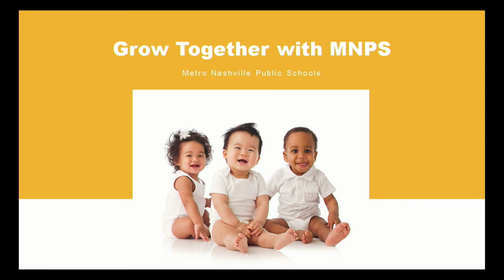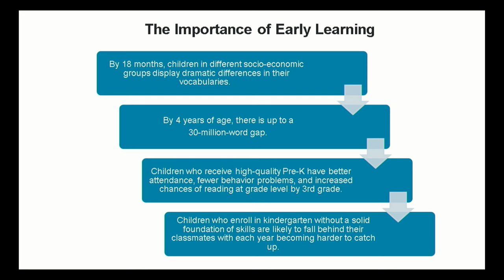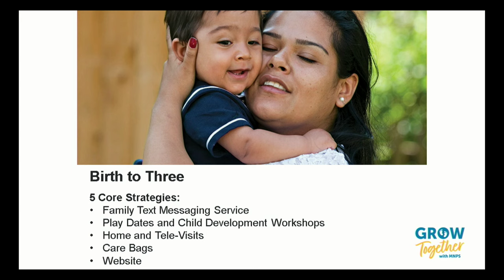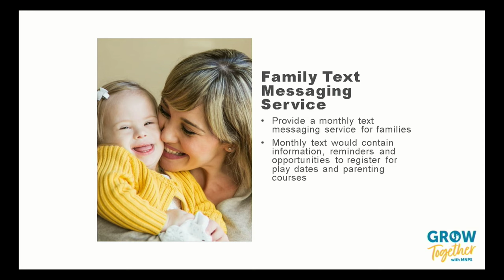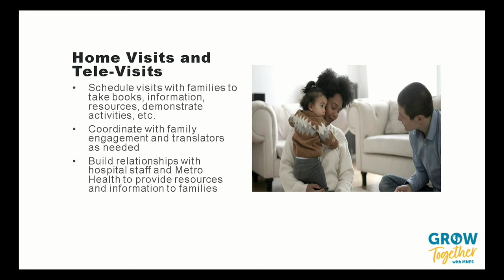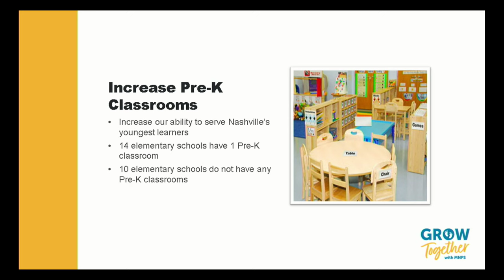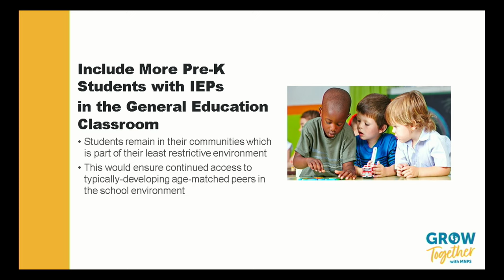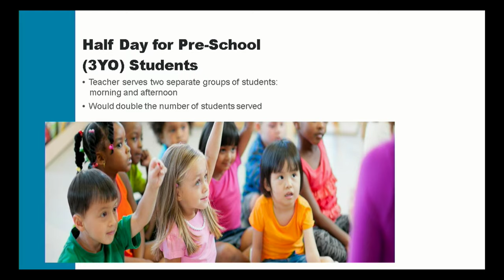11/08/22 MNPS Board of Education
Coverage of the Board of Education for Metropolitan Nashville Public Schools. Held in the Bransford Office Meeting Room on November 8, 2022